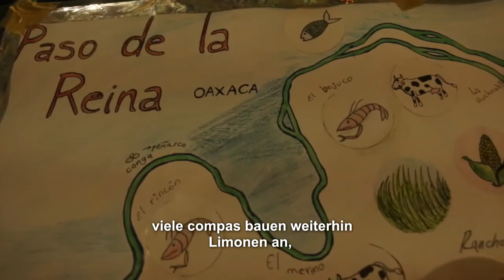Nein zum Staudamm ja zum Leben_Paso de la Reyna